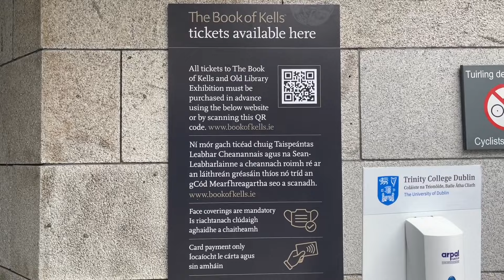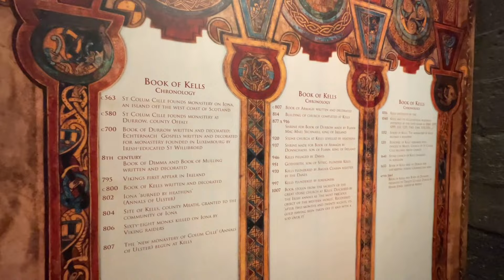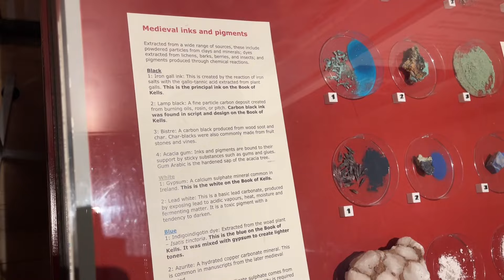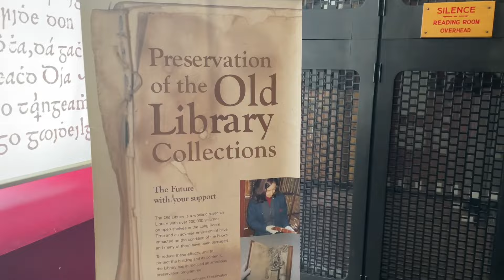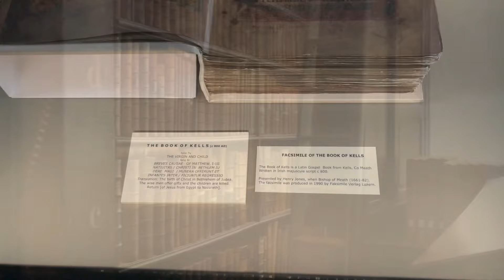The Book Of Kells And The Old Library Dublin Ireland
The Book of kells The old Library Trinity College Dublin

The Book of Kells (Latin: Codex Cenannensis; Irish: Leabhar Cheanannais; Dublin, Trinity College Library, MS A. I. [58], sometimes known as the Book of Columba) is an illuminated manuscript and Celtic Gospel book in Latin,[1] containing the four Gospels of the New Testament together with various prefatory texts and tables. It was created in a Columban monastery in either Ireland or Scotland,[2] and may have had contributions from various Columban institutions from each of these areas. It is believed to have been created c. 800 AD. The text of the Gospels is largely drawn from the Vulgate, although it also includes several passages drawn from the earlier versions of the Bible known as the Vetus Latina. It is regarded as a masterwork of Western calligraphy and the pinnacle of Insular illumination. The manuscript takes its name from the Abbey of Kells, County Meath, which was its home for centuries

Trinity College Dublin is Ireland’s oldest university, and home to its greatest cultural treasure, the Book of Kells. A precious 9th century manuscript, containing the four Gospels of the New Testament, the Book of Kells is filled with ornate Latin text and intricate illustrations. Located in the Old Library, visitors can view the ancient manuscript, before marveling at the Long Room, considered to be one of the world’s most beautiful libraries. A once in a lifetime event is currently taking place in the Old Library, with 200,000 books being carefully removed. On your visit you will witness this historic event, which is part of the landmark Old Library Redevelopment Project. Within the Long Room, visitors will also en Brian Boru Harp, Ireland's oldest surviving harp and a rare original copy of the Proclamation, a seminal text in Irish history. Make the most out of your visit and include a guided tour of campus with the Book of Kells & Campus tour package.